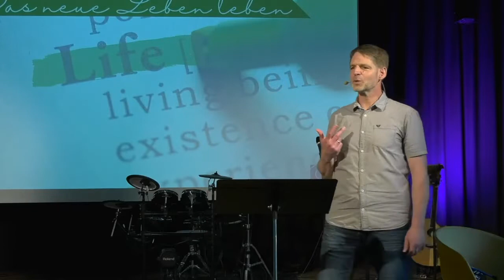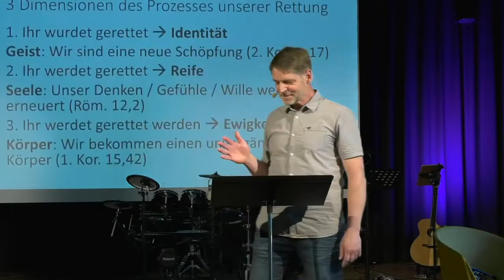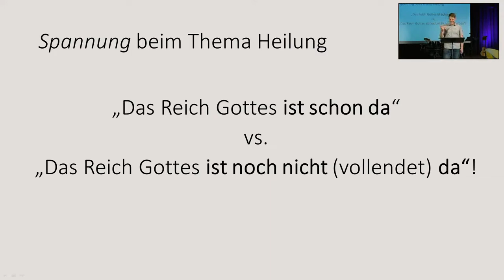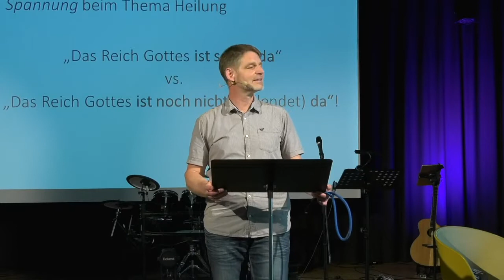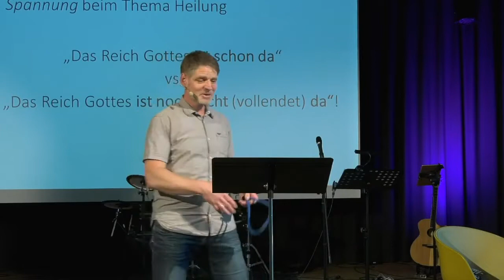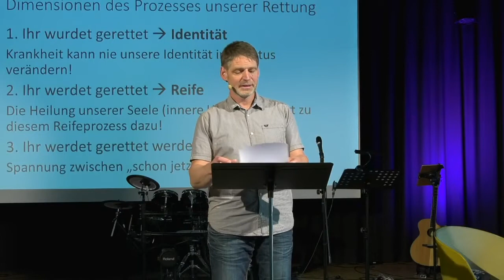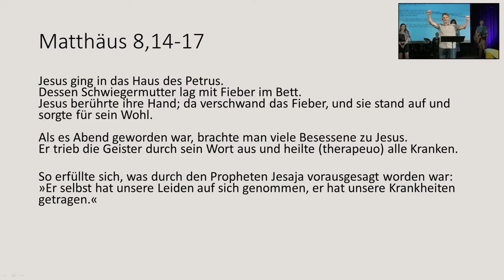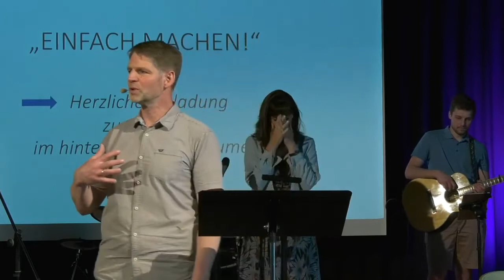2022-05-15 | Das neue Leben leben (4) | Christoph Stumpp